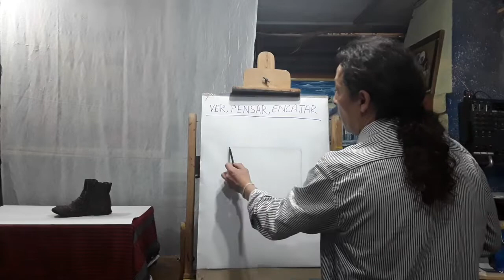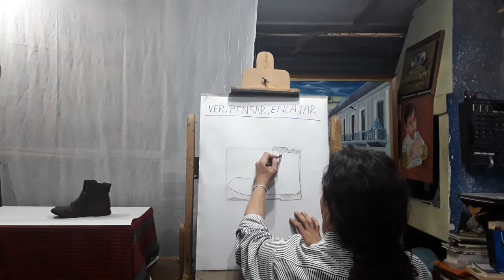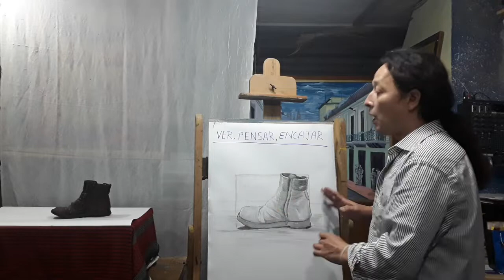Pintura En Línea 004